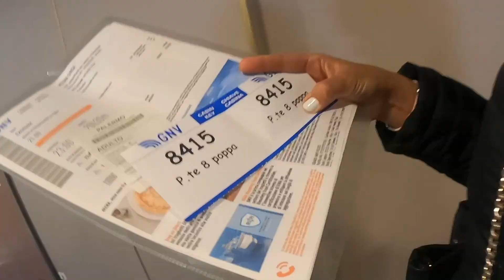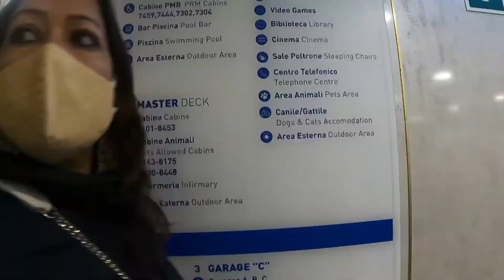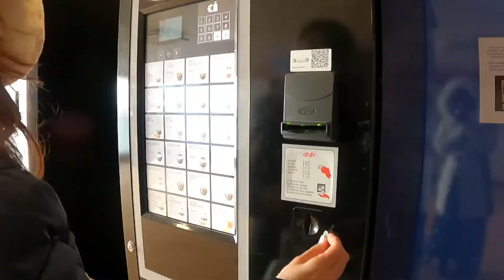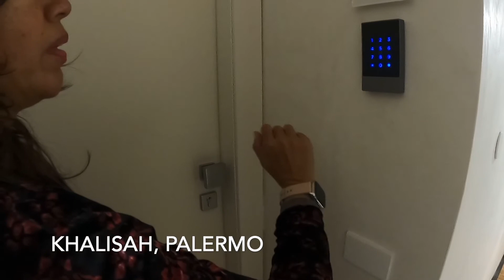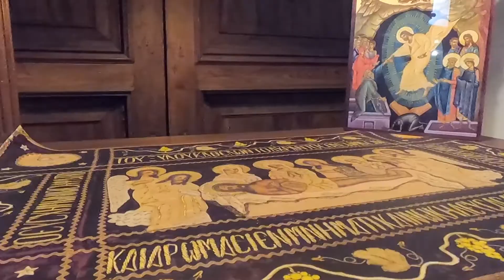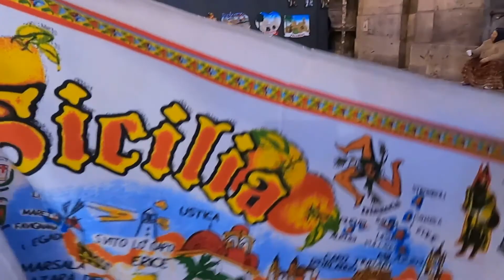PALERMO TRAVEL VLOG I GNV SHIP I ITALY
Hello from Palermo, Italy! I visited Palermo with my Ma back in December and here’s how we spent 24 hours in the Cruise and 2 days in Palermo. Among other things, we visited the Norman Palace, Cathedral di Palermo, Mondello Beach, Quattro Canti, Fountain of Shame, Santa Maria dell'Ammiraglio and San Cataldo.Ate a lot of delicious Sicilian food and amazing wine. I Hope you enjoy this travel vlog from Palermo!

sunshine blvd. - Ocean Blue [Thematic]
Black Jade - Feel the Air [Thematic]
Damien Sebe - heaven [Thematic]
Emma Kern - Love Myself [Thematic]
WABI SABI - blossom [Thematic]
Xiss - I Brought Flowers to You [Thematic]

Video about: PALERMO TRAVEL VLOG |  PALERMO, Italy 🇮🇹